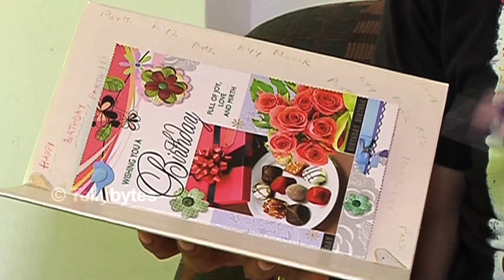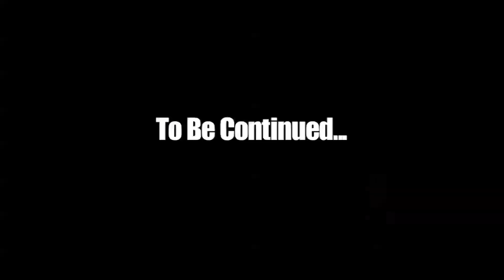Parth Samthan aka Manik of Kaisi Yeh Yaaryaan Receives Birthday Gifts from Fans PART 4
Parth Samthan aka Manik of Kaisi Yeh Yaaryaan Receives Birthday Gifts from Fans